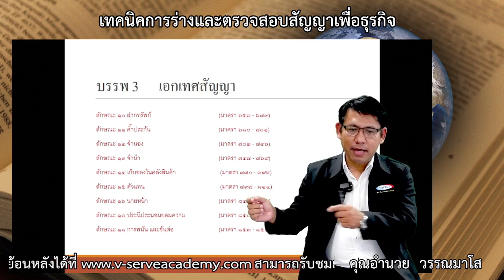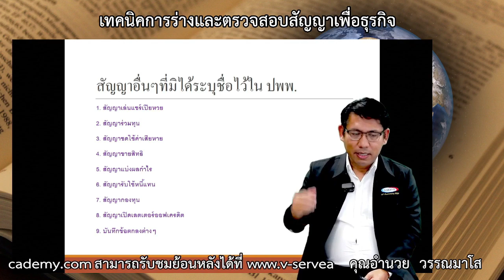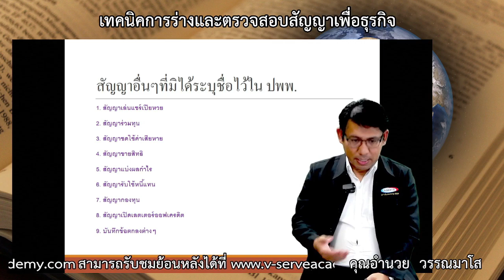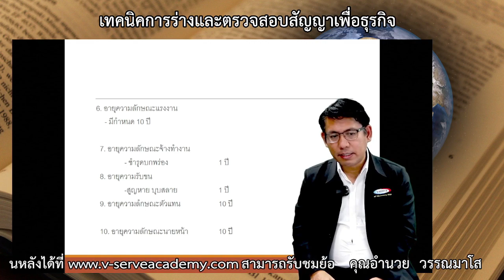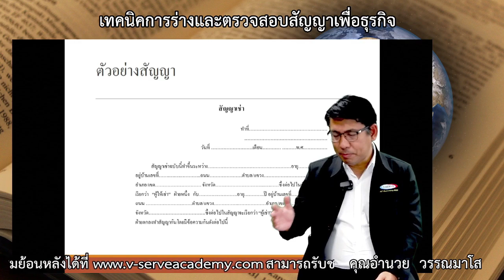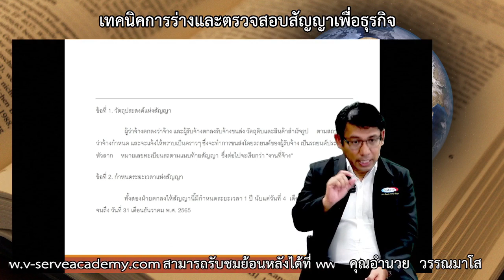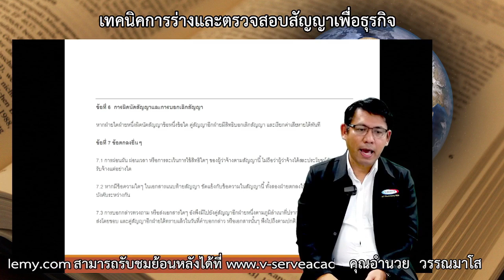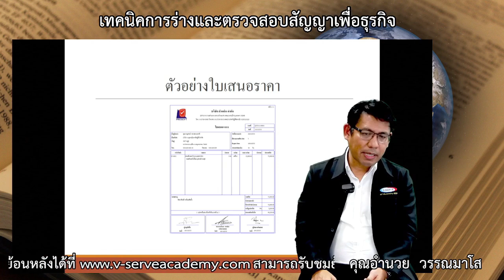เทคนิคการร่างและตรวจสอบสัญญาเพื่อธุรกิจ 2/2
สัมมนา เรื่อง เทคนิคการร่างและตรวจสอบสัญญาเพื่อธุรกิจ เมื่อวันที่ 18/05/2023
🆔 Line@ : V-Serve